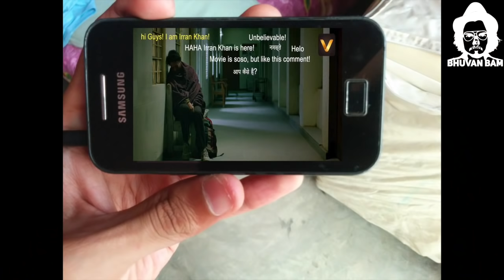Papa Maakichu sells toys?! | The Vibrator | BB Ki Vines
Papa Maakichu is back! This time he brings gifts for the boys but that's not all he brings...

ABOUT:
Bhuvan Bam is a comedian, singer-songwriter, actor and entrepreneur. He created the entire universe of BB Ki Vines, a content power house, to see more of his content follow him on